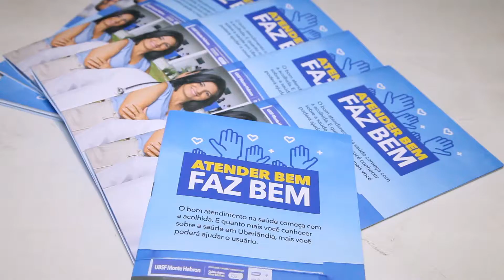Capacitação A Arte de Atender Bem